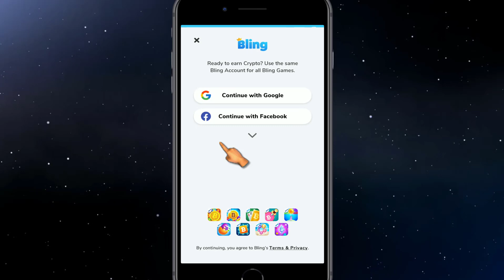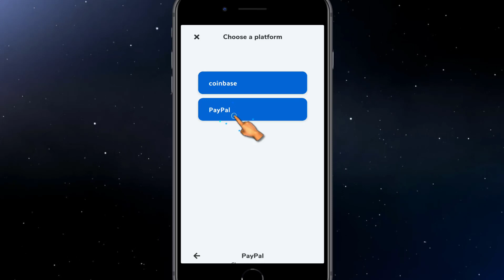App para ganar Dinero a Paypal y Bitcoin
Retira hoy mismo.